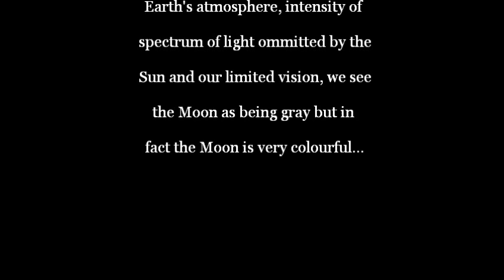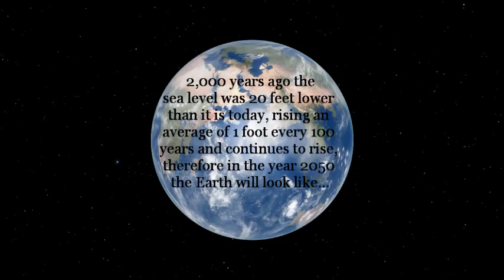What Colour is the Moon?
the Moon shown in it's true color with the Earth